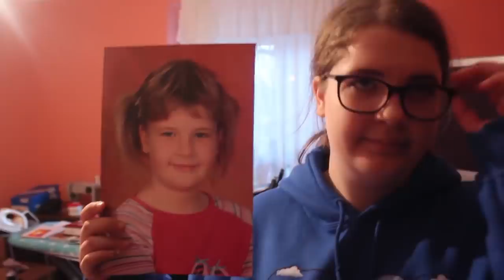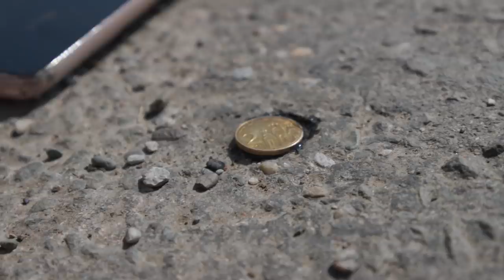Iznenadio Sam Sestru sa Putovanjem na Drugi Kraj Sveta!!